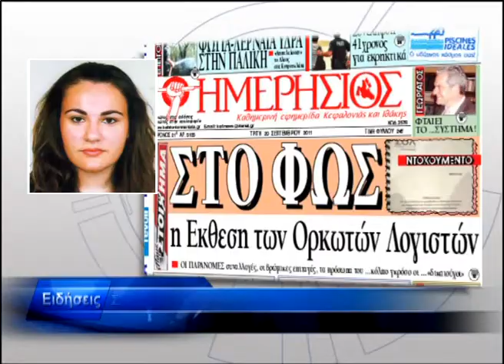KEF NEWS ERZ 20.09.11